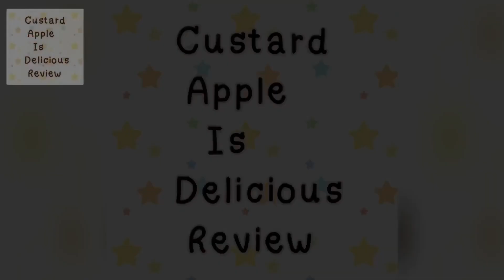น้อยหน่ารีวิว Ep.12 เมนูอาหารเช้า OcMuffin & Cubano จากร้าน Roots x Ocken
Good morning breakfast menu from Roots x Ocken
OcMuffin set 320฿
Cubano 260฿